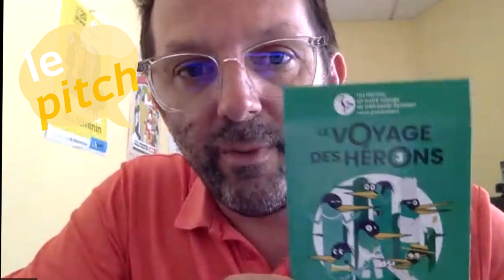Pitch Les Hérons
Présentation de l'association Les Hérons et de son action estivale